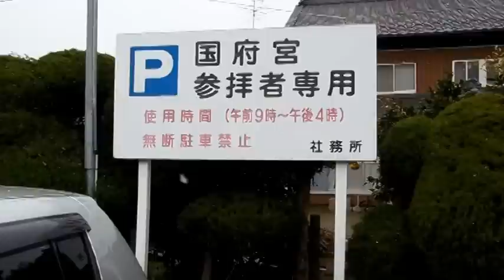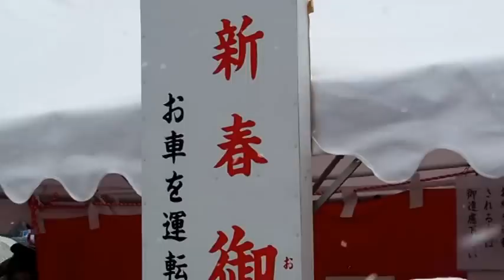はだか祭りで有名な国府宮神社 初詣 2015-1-1 雪景色 VTR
尾張大国霊神社（おわりおおくにたまじんじゃ）は、愛知県稲沢市国府宮にある神社。近くに尾張国の国衙（国府）があったことから、一般には国府宮神社（こうのみやじんじゃ）、国府宮（こうのみや）と呼ばれる。最寄りの名鉄電車の駅は神社の通称にちなむ「国府宮駅」となっている。
 毎年旧暦1月13日に執り行われる儺追（なおい）神事、通称「国府宮はだか祭り」、「はだか祭り」で有名である。今年は３月３日【火】行われる。
所在地　愛知県稲沢市国府宮1-1-1